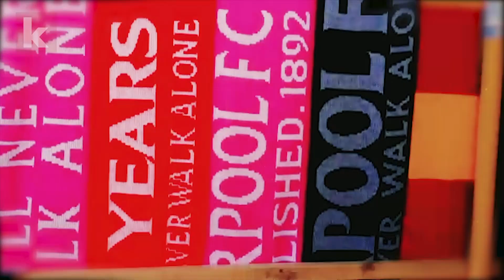Klopp gegen Tuchel - Wiedersehen an der Anfield Road | kicker.tv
Klopp gegen Tuchel. Liverpool gegen Paris. Vorjahresfinalist gegen Topfavorit? Zum Auftakt der Champions League treffen sich an der Anfield Road alte Bekannte wieder.